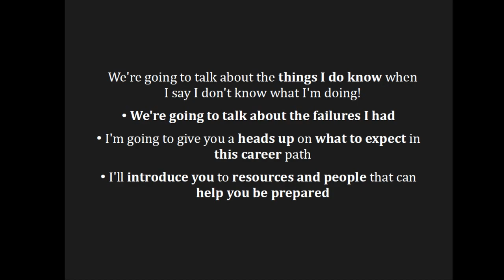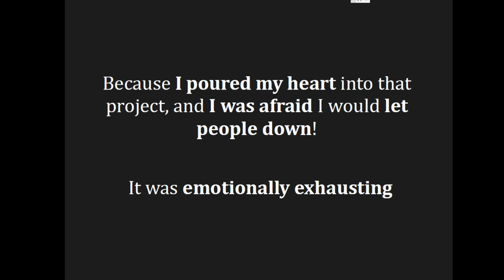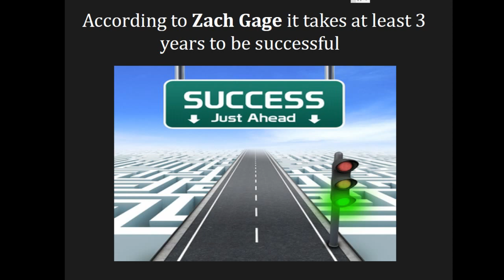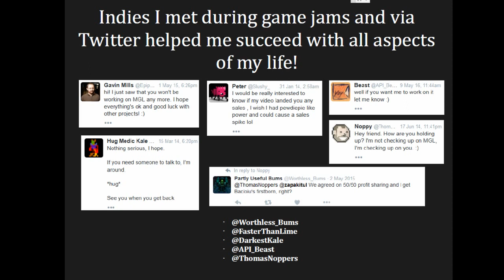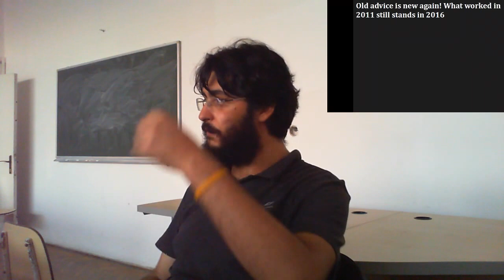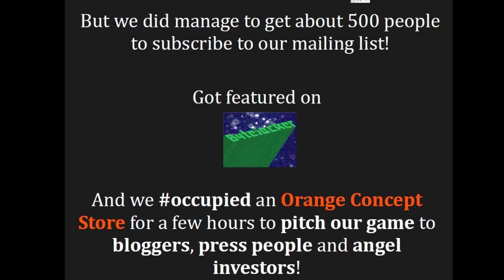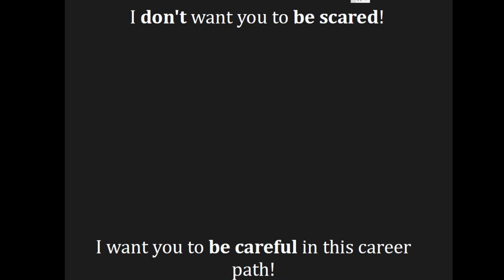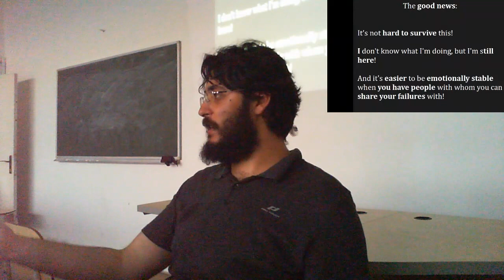Building a Career From the Bottom-Up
Aflat pentru a doua oară în calitate de prezentator în grupul nostru, Ciprian ne va vorbi din experiența sa de început în game development. Veți afla la ce vă puteți aștepta pe acest drum, fie că vă doriți o carieră ca dezvoltator într-o companie, fie că vreți să publicați jocuri ca independent.

Agenda discuției:
- Cum si de ce e important sa failezi,
- De ce este important sa inveti din greselile proprii,
- Cum sa iti formerzi si sa interactionezi cu o comunitate de fani,
- Reddit and Twitter is where it's (still) at
- Presa, mailurile si jocul tau
- Suport, mailing-listuri, marketing

Ciprian a început să fie interesat de dezvoltarea jocurilor din 2007, primele experimente fiind cu QBasic și un engine de raycasting, continuând apoi cu C++ DarkGDK. În 2010 devine game designer cu „acte în regulă” la Gameloft. Independent a contribuit la proiecte precum Mutant Gangland, Pimps vs Vampires și a participat la crearea de zeci de joculețe la Game Jams. Din 2014 este game designer și programator la Mobility Games.

Pe Bacioiu Ciprian îl puteți urmări pe Twitter sau pe blogul său

Locația: Sala C901, etaj 7, Corpul C al Univ. Alexandru Ioan Cuza Iasi